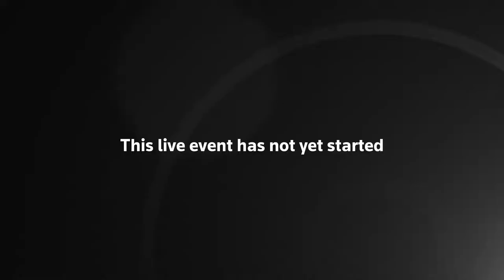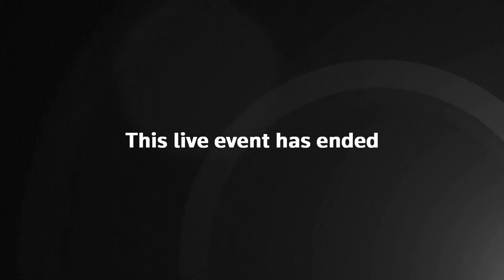A commission of medical and ethical experts set up by the German government publishes report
BERLIN- A commission of medical and ethical experts set up by the German government publishes report.
LIVE PRODUCTION: Oliver Ellrodt
SCHEDULE:
0700 GMT - Joint news conference

⏱️⏱️VIDEO CHAPTERS⏱️⏱️